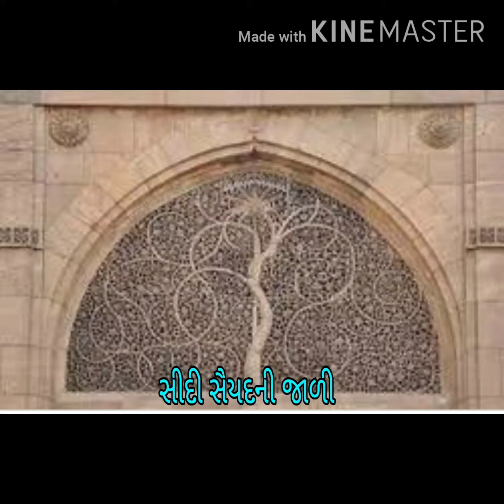ઐતિહાસિક સ્થળો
Chinmay International School CBSE Best School Karjan Vadodara